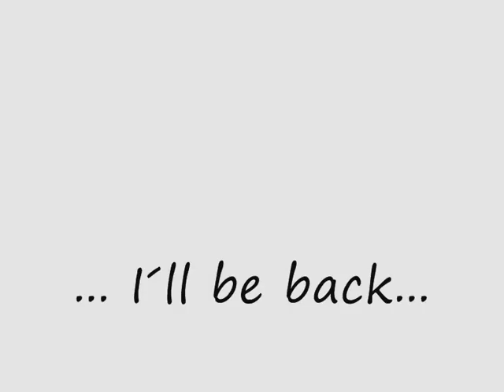Westie - Scott "O Portuga"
Westie - Scott
West highland white terrier - puppie with 3 months. From Portugal.